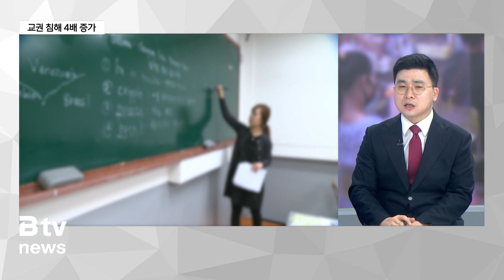[시사N법] 인천, 교권 침해 '4배 증가'…문제와 해법은?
[기사내용]
[앵커]
우리 지역 현안을 법리적 시선에서 심도 있게 풀어보는 '시
사N법'입니다.
이번 시간엔 교육 현장이서 빚어지고 있는 교권침해 논란을
짚어보겠습니다.
오늘도 이승기 변호사 나와 있습니다.
어서 오세요.

[이승기 / 변호사]
안녕하세요 이승기 변호사입니다.

[앵커]
최근 교권추락이 사회적으로 큰 문제가 되고 있죠.
특히 인천에서 교권침해가 크게 증가했다는 조사 결과가 나왔
습니다.
먼저 이게 무슨 내용인가요?

[이승기 / 변호사]
교사가 학생이나 학부모로부터 악성민원이나 명예훼손, 욕설,
폭언과 같은 교권침해를 당했을 때, 이런 부분을 교육청에
신고하면, 교권보호위원회가 열립니다.

그러면 여기서 이제 교권침해 여부를 심의하게 되는데요.

인천에서 바로 이 교권보호위원회의 심의 건수가 급격하게 증
가했다는 겁니다.

더불어민주당 강득구 의원이 전국 17개 시도교육청으로부터
제출받은 자료에 따르면 인천의 교권보호위 심의 건수가 20
20년 44건에서 2021년에는 72건, 지난해인 2022
년에는 172건으로 2년동안 무려 4배가 급증한 겁니다.

이는 전국 17개 시·도교육청 가운데 가장 높은 증가율인데,
 상반기만 해도 벌써 100여 건의 심의가 열렸다고
하니, 연말에는 200건을 뛰어넘을 걸로 보입니다.

[앵커]
사실 교권침해 논란이 하루이틀된 게 아니거든요. 그런데 이
렇게 교권침해가 최근에 이렇게 주목을 받은 게, 결국 서이
초 사건이 계기가 된 거라고 봐야겠죠?

[이승기 / 변호사]
그렇습니다.
지난 7월 서이초 사건이 발생하면서 그간 교권침해로 고통받
으면서도 무말 못했던 전국의 교사들이 이를 계기로 해서,
들고 일어난 겁니다.

서이초 사건이 교권추락의 상징이 된 거죠.

그리고 경찰이한 진상조사에 나선 이후에도 서울 양천구와 경
기 용인시, 대전 요성구, 전북 군산시, 충북 청주시에서도
비슷한 이유로 5명의 교사들이 세상을 떠나면서, 일반 대
중들 역시 분노하게 된 거고요.

[앵커]
이렇게 상황이 악화되다 보니, 국회에서도 교권회복 4법을
통과시키면서, 교권을 보호하겠다고 나섰어요.
법안이 정비되면 문제가 개선될까요?

[이승기 / 변호사]
물론 이제라도 이렇게 법을 개정해서 다행이다 이렇게 말씀드
리고 싶지만, 사실 지금 이 법도 완전하진 않습니다.

우선 이번에 통과된 교권회복 4법에서, 가장 중요한 대목이
바로 초·중등교육법 등에서, 교사의 정당한 생활지도는 아
동학대 범죄로 보지 않는다는 예외 조항을 신설한 겁니다.

그런데, 여기서 문제가 과연 정당한 생활지도의
기준이 뭐냐는 겁니다.

결국 생활지도를 했는데, 이게 정당하면 괜찮고, 아니면 아
동학대라는 건데, 그 정당성의 판단기준이 예매하니까, 최종
적으로는 법원에서 이걸 판단하게 될 겁니다.

그렇게 되면, 교사들이 일단 수사나 재판을 받아야 한다는
점에서는 부담이 클 수밖에 없습니다.

그리고 일단 아동학대가 인정되면 그 날로 바로 교사로서의
삶은 끝나는 건데, 과연 일선 교사들이 그런 불안감을 안고
생활지도에 적극 나서겠냐고 하면, 그 부분은 장담할 수가
없다는 겁니다.

[앵커]
그러게요. 그런데 저는 의문인 게, 정당한 생활지도는 아동
학대로 보지 않는다고 했잖아요? 그럼 그동안은 그걸 아동학
대로 봤다는 건가요? 잘 이해가 안 되네요.

[이승기 / 변호사]
예. 바로 그게 근본적 문제입니다.

교사가 학생들을 정당한 이유로 생활지도하면, 당연히 문제가
없는 건데, 이걸 법에다 규정해야 하는 그 정도로 지금
학교 현장이 망가진 겁니다.

예를 들어 교육부가 이번에 배포한 고시 해설서를 보면, 정
당한 생활지도의 예로, ‘수업 중 엎드려 잠을 자거나 휴대
전화를 사용하는 학생들의 경우 면학분위기에 영향을 줄 수
있는 만큼 교원이 지도할 수 있다’ 이런 예를 들고 있습니다.

그 말은 지금까지는 그렇게 못했다는 걸로 해석되거든요.

이렇게 당연한 것조차 법으로 만들고 해설서라고 해서 예시를
들 정도라면, 이건 법을 바꾼다고 해결될 수준을 벗어난겁니다.

지금은 교사가 학부모나 학생들에 비해 그 지위가 열악하거든요.

민원 한번이면 여기저기 불러다니며 소명하느라 바쁘고요.

결국 교권회복이 되려면서, 교사의 지위를 대폭 끌어올려서,
적어도 학교교육에서만큼은 학생도 학부모도 교사를 감히 무
시할 수 업게끔 만드는 그정도로 바뀌야지, 그대로 둔채 법
만 바꾼다고 해서 달라지긴 어려워 보입니다.

[앵커]
교권 4법이 통과됐지만 아직 갈길은 멀어 보입니다.
그리고, 누군가 죽어야 법이 바뀐다는 사실도 문제인데요 교권침해
부분은 예전부터 논란이 됐던건데, 정치권은 그동안 뭘했는
지 묻고 싶습니다. 오늘 말씀 여기까지 듣겠습니다.
변호사님 감사합니다.

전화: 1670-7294